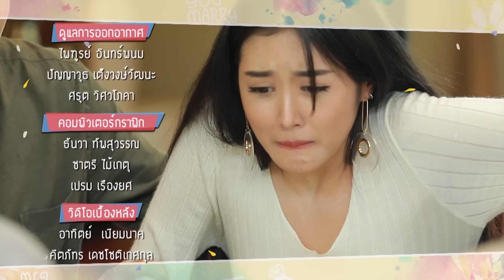แหวนดอกไม้ EP.7 [1/5]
นำแสดงโดย   พุฒิชัย เกษตรสิน ,อริย์กันตา มหาพฤกษ์พงศ์,อรัชพร โภคินภากร,พงศ์พิชญ์ ปรีชาบริสุทธิ์กุล,อริสรา ทองบริสุทธิ์,ประชากร ปิยะสกุลแก้ว,เพ็ญเพ็ชร เพ็ญกุล,สโรชา วาทิตตพันธ์
,ดิลก ทองวัฒนา,อุทุมพร ศิลาพันธ์,ภัทร เอกแสงกุล,ชิชา อมาตยกุล,เทวินทร์ สุรเชิดเกียรติ
,สรัณณัฏฐ์ ประดู่คู่ยามดี,เขมรัชต์ สุนทรนนท์,ณัฐภัสสร สิมะเสถียร,ปวีณ์นุช แพ่งนคร,ชนกวนัน รักชีพ,อรอนงค์ ปัญญาวงศ์,นึกคิด บุญทอง,ณัฐกิตติ์ นันทพานิช,คนึงพิมพ์ ธนพิชชากรณ์

ออกอากาศ ทุกวันพุธ-พฤหัสบดี  เวลา 20.20 น. เริ่ม 29 พฤศจิกายนนี้  ทางช่อง GMM25